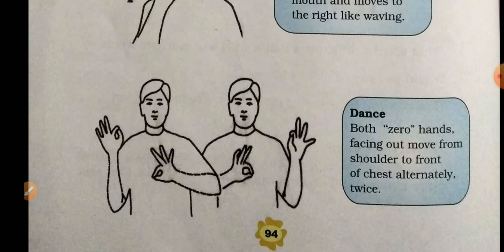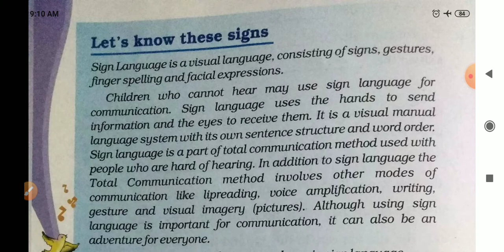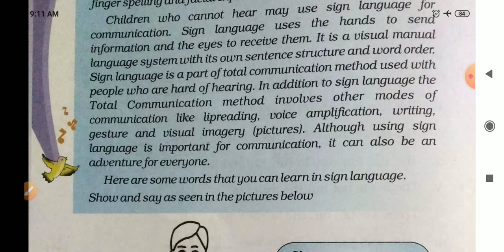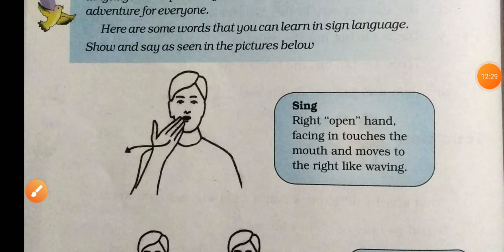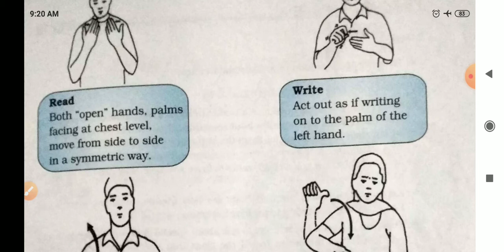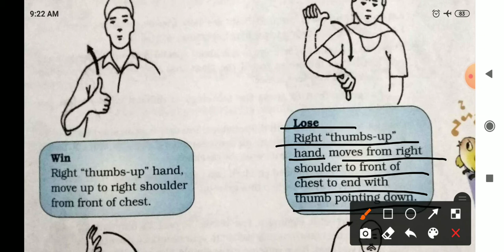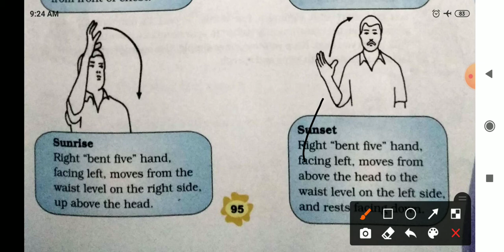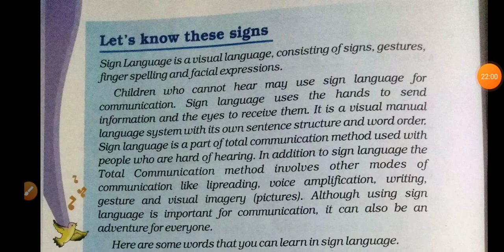3rd ll English ll Unit 9 ll Part 2 ll Lecture 4